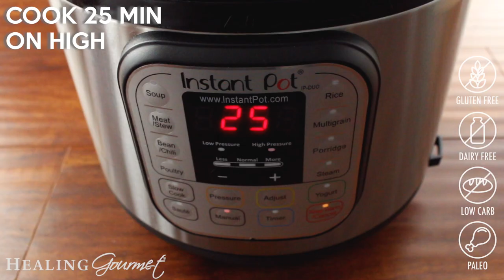Fall-Off-The-Bone Pressure Cooker Chicken in 30 Minutes - Healing Gourmet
Love fork-tender chicken, but not all the time it takes to prepare? Our simple and sumptuous pressure cooker chicken recipe harnesses the power of the Instant Pot to create mouthwatering chicken with just 5 minutes of simple prep and 25 minutes of cooking.

Click HERE for the full recipe AND your free Instant Pot Paleo Recipes book

There's no denying that chicken is the quintessential mealtime staple. Its versatility lends itself to a number of cuisines and preparations.

But how many times have you cooked a whole chicken only to find the end result was dry, bland and boring?

Pretty disappointing after all of that cooking and waiting, right?

What if you could cook the PERFECT chicken - meltingly tender, deeply flavored and practically effortless - every time?

By using the almost magical Instant Pot, a few basic ingredients and about 5 minutes of your time, you can create the most mouthwatering, juicy chicken that's every graced your plate!

Best of all, it will also be one of the healthiest chickens you've ever enjoyed, thanks to the nutrient-preserving powers of the Instant Power.

Don't delay, grab our pressure cooker chicken recipe (and an Instant Pot if you don't have one yet), and prepare to have your cooking world ROCKED!

DID YOU LOVE OUR VIDEO?

WHAT ARE YOU WAITING FOR? GET OUR FAMOUS PRESSURE COOKER CHICKEN RECIPE (PLUS A FREE INSTANT POT PALEO RECIPES BOOK HERE)